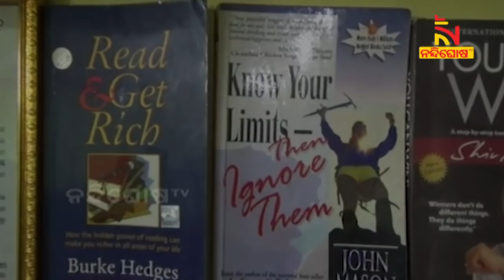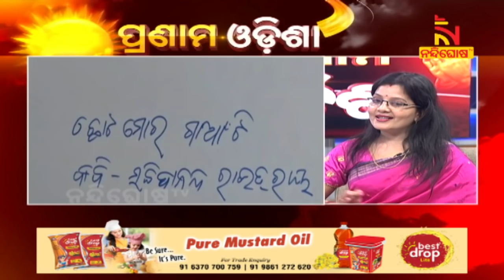Pranam Odisha: Motivational Speaker Sarojini Rath & Husband Narendra Kumar Mohapatra